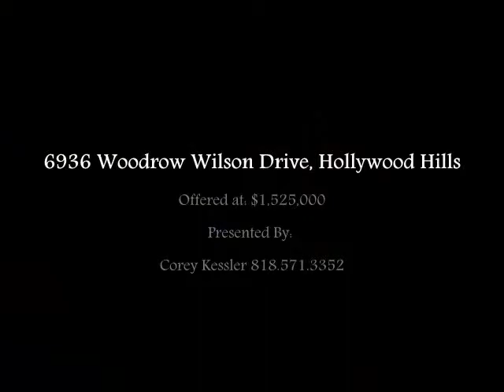6396 Woodrow Wilson Drive, Hollywood Hills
BRAND NEW HOLLYWOOD HILLS HOME. EVERYTHING IS 100% CUSTOM, FROM THE FLOORING TO THE SURROUND SOUND. FEATURING MARBLE FLOORS IN THE FOYER, DARK HARDWOOD FLOORS THROUGHOUT & STAINLESS STEEL APPLIANCES. A ROOF TOP DECK OFF THE FAMILY ROOM OFFERS AMAZING VIEWS OF THE HOLLYWOOD SIGN AND THE GRIFFITH PARK OBSERVATORY. THE MASTER BEDROOM FEATURES 15' CEILING, PRIVATE BATH WITH JETTED  SPA TUB, STONE SHOWER WITH PLATINUM SHOWER HEADS AND FRENCH DOORS THAT LEAD TO A PRIVATE TERRACE WITH CITY LIGHT VIEWS. TRULY A ONE OF A KIND ENTERTAINERS DREAM!